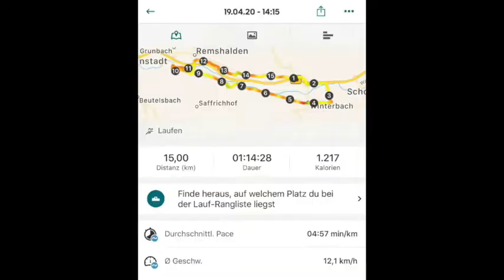SG Schorndorf 1846 km Lauf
Da es weiterhin keine Wettkämpfe gibt und auch der BDS Schorndorf Altstadtlauf dieses Jahr ausgefallen ist, gibt es schon die nächste coole Mitmachaktion für euch!
Wir möchten gemeinsam als SG Schorndorf 1846 km laufen und somit Geld für eine gute Sache sammeln.
Nehmt euren Lauf einfach mit einer running App auf und schickt uns einen Screenshot per WhatsApp an diese Nummer: 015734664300.
Es wäre toll, wenn ihr für euren Lauf selbst einen Sponsor (Eltern, Großeltern, Freunde…) findet der pro gelaufenen Kilometer einen Euro auf unser Konto (IBAN: DE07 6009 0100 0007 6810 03 / BIC: VOBADESS / Volksbank Stuttgart eG //Zweck: 1846km lauf) überweist. Wenn nicht ist das natürlich auch kein Problem, eure Kilometer zählen trotzdem! Ihr dürft gerne auch mehrmals Laufen.
Die Aktion endet am 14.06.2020 um 18:46 Uhr, danach spenden wir das Geld gesammelt an den Kinderschutzbund Schorndorf.
Schnappt euch eure Sportschuhe und lauft los. Egal ob schnell oder langsam, weit oder nicht so weit. Jeder Kilometer zählt, damit wir gemeinsam die 1846 km schaffen!